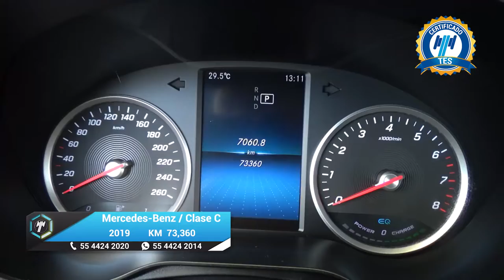Mercedes-Benz / Clase C / 2019 - 16659